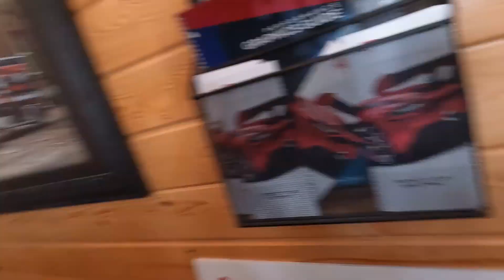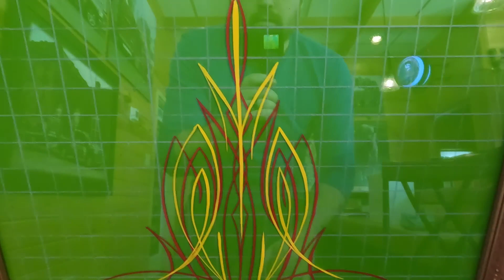Pinstripe practice!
Also our website has been updated check us out we do have a little merch on there for you and there’s more in the works!!